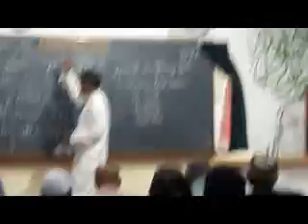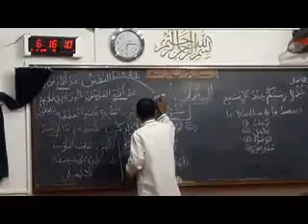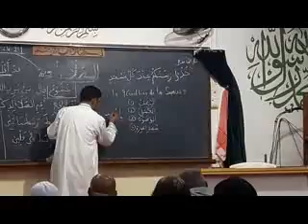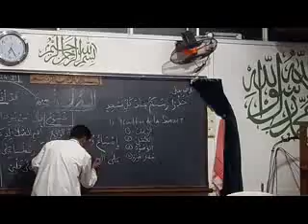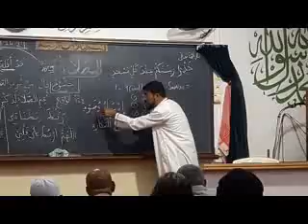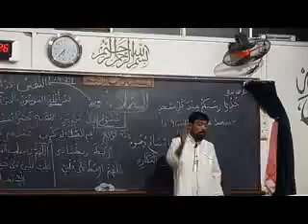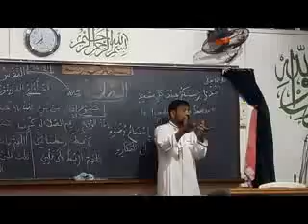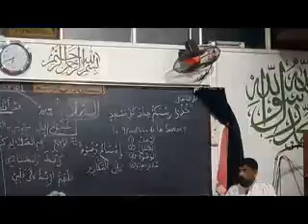Mauritian Muslim Scholar Cehl Meeah As Salah 2017(session 10)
lesson apres fajr This is a series of lessons based on the theme As Salah the Muslim prayer
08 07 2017